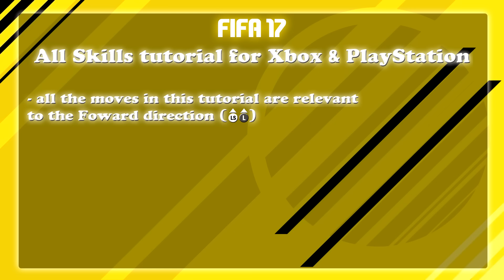FIFA 17 All 75 Skills Tutorial | Xbox & Playstation | HD 1080p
FIFA 17 All 75 (old, new, listed & unlisted) skill moves tutorial for Xbox One, Xbox 360, PlayStation 4, PlayStation 3.
 1 Star 00:23
1. Ball Juggling
 2 Stars 00:29
2. Body Feint
3. Step Over
4. Reverse Step Over
5. Ball Roll
6. Drag Back
7. Heel To Heel Variation
8. Run Around
9. Nutmeg
10. Bergkamp Flick
 3 Stars 01:08
11. Heel Flick
12. Flick Up
13. Roulette
14. Fake Left & Go Right and Fake Right & Go Left
 4 Stars 01:43
15. Ball Hop
16. Heel To Heel Flick
17. Simple Rainbow
18. Advanced Rainbow
19. Feint Left & Exit Right and Feint Right & Exit Left
20. Ronaldo Chop/Heel Chop
21. Scoop Turn
22. Berba Spin/Stop and Turn
23. Ball Roll Chop
24. Ball Roll Cut
25. Double Touch Exit
26. Double Touch Spin
27. NEW! Neymar Stepover
28. Spin Left/Right
29. Fake Pass
30. Heel Flick Turn
31. NEW! V Drag Move
 5 Stars 03:59
32. Elastico
33. Reverse Elastico
34. Hocus Pocus
35. Triple Elastico
36. Ronaldo Fenomeno (Ball Roll & Flick Left/Right)
37. Double Touch Exit Left/Right
38. Sombrero Flick
39. McGeady Spin
40. Bolasie Flick
41. Ball Roll Fake
42. Rabona Fake
43. Elastico Chop
44. Alternate Elastico Chop
45. Drag Back Fake Left/Right
46. Fancy Drag Back
47. Waka Waka/Reverse Step Over Turn
48. NEW! Okocha Sombrero Flick
49. Running Scoop Turn
50. Running Waka Waka
 5 Star Juggling Skill Moves 04:47
51. Malouda Flick
52. Laces Flick Up
53. Quick Ball Rolls
54. Sombrero Flick Backwards/Left/Right
55. Around The World
56. In Air Elastico
57. Reverse In Air Elastico
58. Juggling Rainbow
59. Flick Up For Volley
60. Chest Flick
61. Hop The World
62. T. Around The World
63. Reverse Toe Bounce
 0 Stars Fancy Flicks & Passes 08:27
64. Fake Shot
65. Fancy Pass
- Heel Pass
- Ronaldo Chop Pass
- Hocus Pocus Pass
- Drag Back Pass
- Thierry Henry Pass
- Back Heel Pass
- Spin Pass
- Scoop Pass
66. Rabona
67. Ball Scoop/Lift
68. Rabona Shot
69. Dummy/Through The Legs
70. Dummy Fake Shot
71. Fake Shot Stop
72. Neymar Foot Dummies/Feints
73. Fancy Shot
74. Flick Back
75. Bergkamp Flick
Skillers/Players in this video:
David De Gea (Spain, Manchester United)
Sergio Ramos (Spain, Real Madrid)
Angel Di Maria (Argentina, Paris Saint-Germain)
Marcelo (Brazil, Real Madrid)
David Alaba (Austria, FC Bayern Munich)
Dani Alves (Brazil, Juventus)
Wayne Rooney (England, Manchester United)
Marcus Rashford (England, Manchester United)
Kevin De Bruyne (Belgium, Manchester City)
Arturo Vidal (Chile, FC Bayern Munich)
Thomas Muller (Germany, FC Bayern Munich)
Zlatan Ibrahimovic (Sweden, Manchester United)
Anthony Martial (France, Manchester United)
Douglas Costa de Souza (Brazil, FC Bayern Munich)
Cristiano Ronaldo (Portugal, Real Madrid)
Eden Hazard (Belgium, Chelsea FC)
Arjen Robben (Netherlands, FC Bayern Munich)
Raheem Sterling (England, Manchester City)
Willian (Brazil, Chelsea FC)
Franck Ribery (France, FC Bayern Munich)
Sergio "Kun" Aguero (Argentina, Manchester City)
Paul Pogba (France, Manchester United)
Robert Lewandowski (Poland, FC Bayern Munich)
James Rodriguez (Colombia, Real Madrid)
Gareth Bale (Wales, Real Madrid)
Luka Modric (Croatia, Real Madrid)
Paulo Dybala (Argentina, Juventus)
Ilkay Gundogan (Germany, Manchester City)
Notes:
- Due to insistent suggestions by you guys for the last 3 years I've renamed the Neymar Hocus Pocus to Ronaldo Fenomeno, in tribute to the great Brazilian Ronaldo Luis Nazario de Lima.